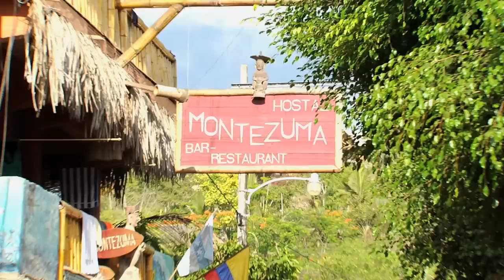The Surf Town - Montañita, Ecuador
SEND ME STUFF:
USA